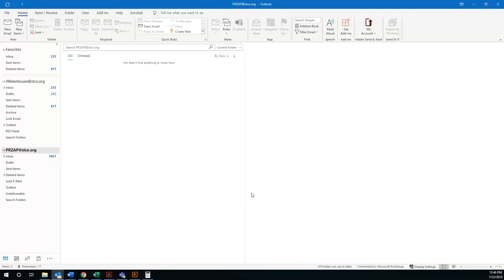Adding ZoomGrants to Safe Senders/Whitelist for Outlook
1. On the 'Home' Tab, click the 'Junk' dropdown list within the Delete section,
2. Click 'Junk E-mail Options...'
3.  Click the 'Safe Senders' tab.
4. Click the 'Add...' button.
5. Type '@zoomgrants.com' into the white text box. Click OK.
6. Click the 'Apply' button on the lower right side of the Junk E-mail Options box.
7. Close out of the Junk E-mail Options box.

This will need to be repeated for each Outlook mailbox.